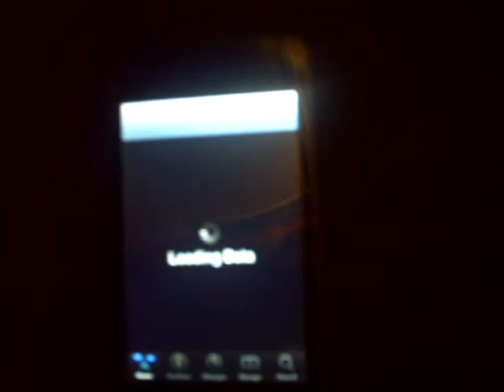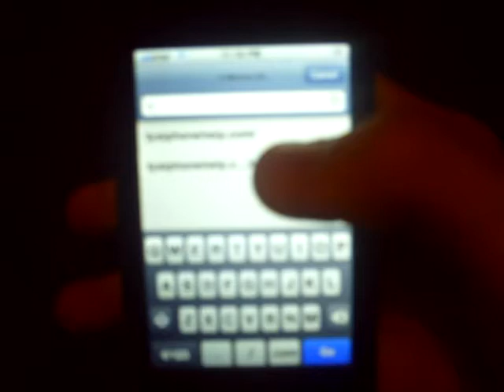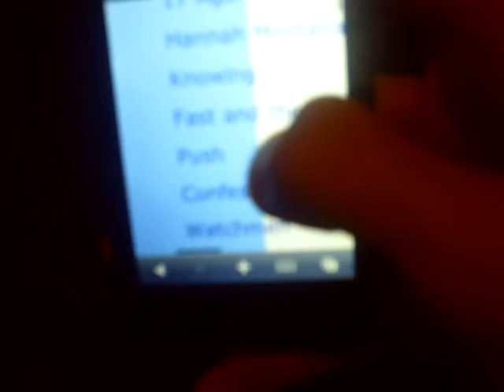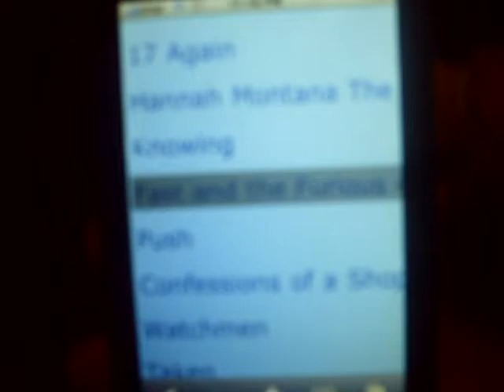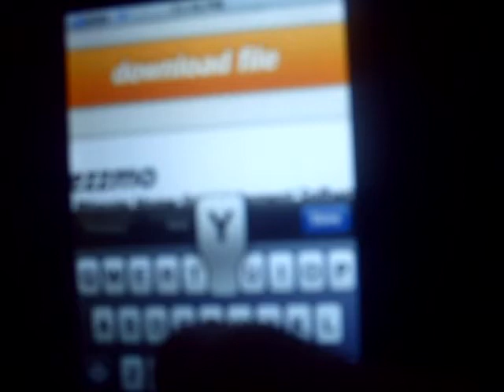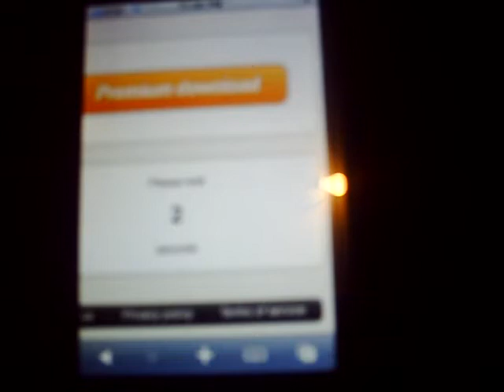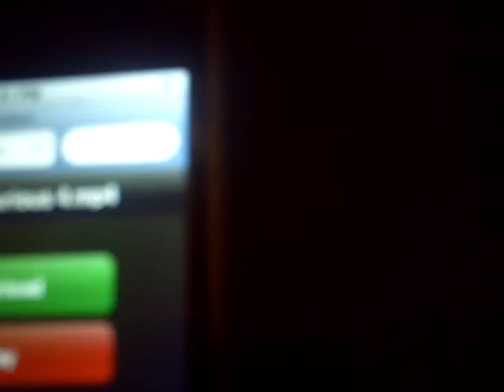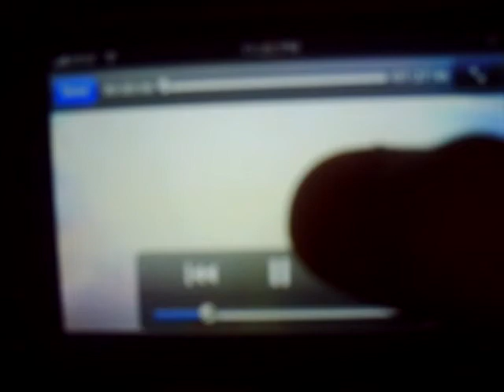Downloading full .mp4 movies to iPod touch for FREE!!! NO SSH required!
This video explains how to get full length movies on a JAILBROKEN iPod touch/Iphone.
Remember you must download Dtunes, and Safari download plugin, on your jailbroken ipod touch/iphone with Cydia.

Tysiphonehelp.com        (if asked for a password enter DaNoob2***Case sensative***